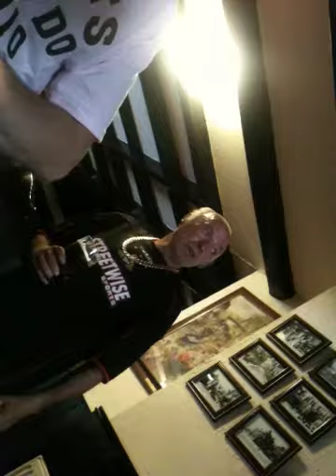Bruce in brid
A funny guy we met in brid on my stag do